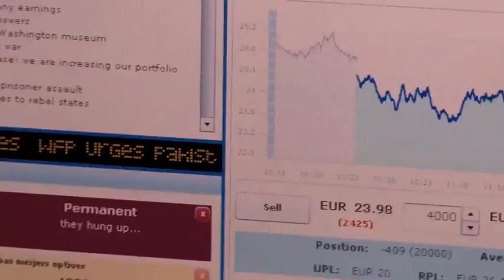I WANT MY MONEY BACK - MOVIETRAILER.mov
Trailer of feature-length documentary I WANT MY MONEY BACK. A story about the price of greed. If you thought 'Inside Job' was unsettling, watch this one!